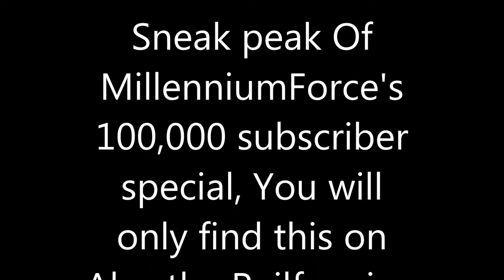Sneak peak of Millenniumforce's 100,000 Subscriber special!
This is a video I made in Plant city Florida at a special event that Alan Smith invited me to celebrate hitting 100k.  You will only get to see this special Preview on Alex the Railfanning Redneck

STILL LOOKING THROUGH THE DISCRIPTION? ;)